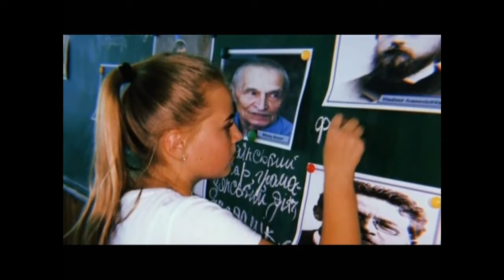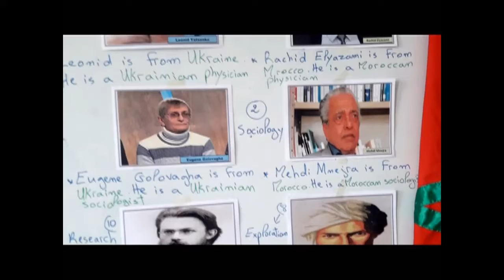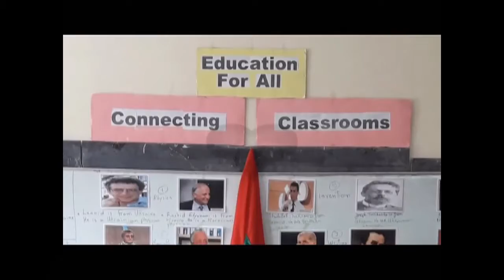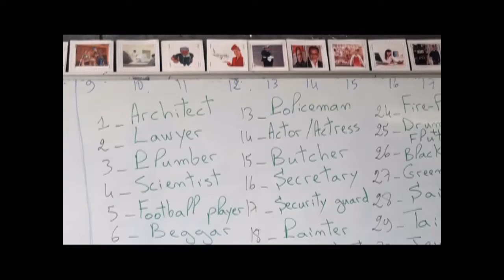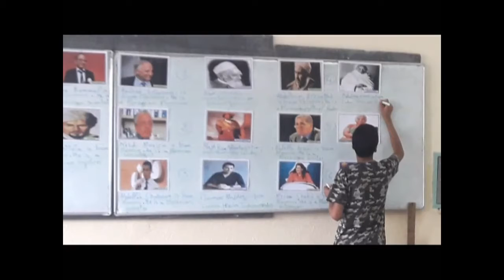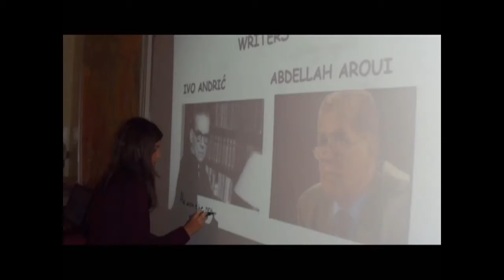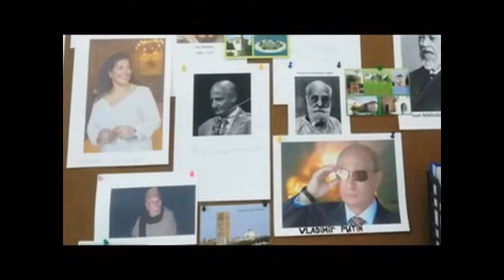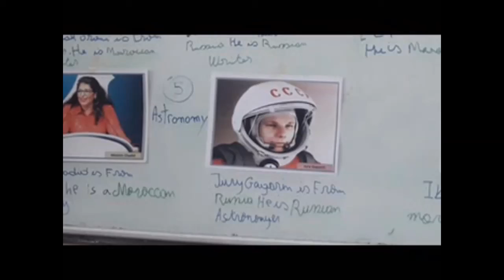Famous leaders in connecting classrooms